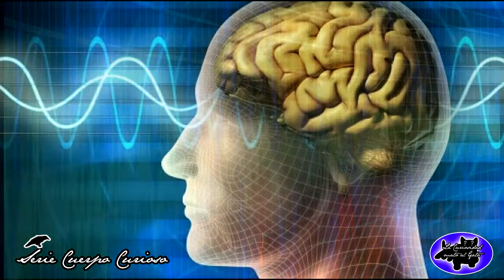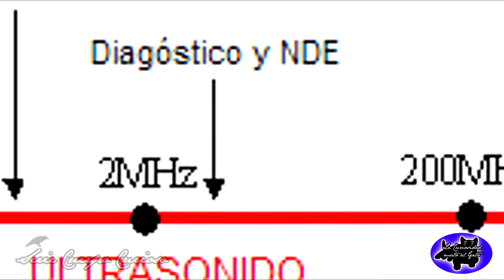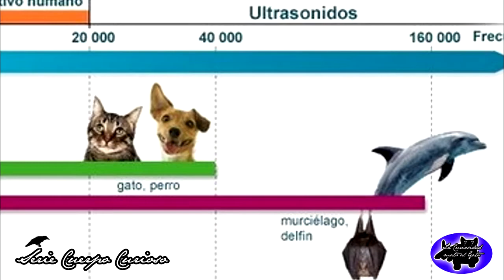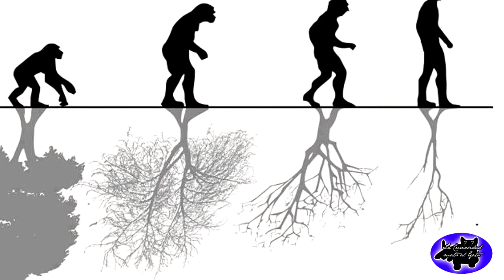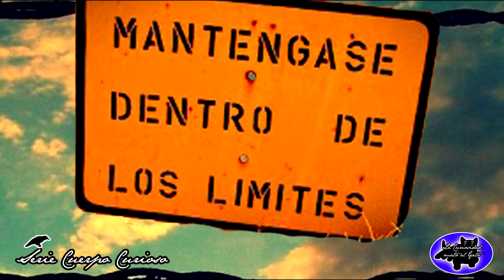El Sonido del Silencio - La Curiosidad mató al Gato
¿Qué es ese zumbido que oimos cuando todo está callado?